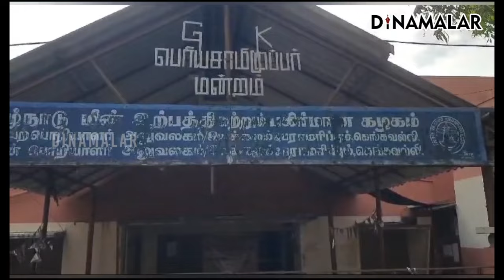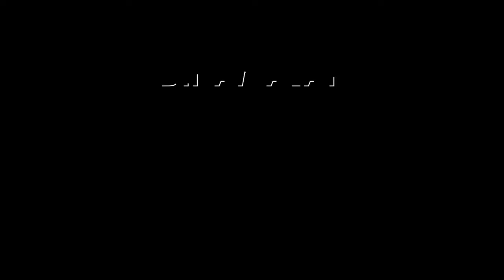திமுக டவுன் பஞ்சாயத்து தலைவர் வார்டில் நடந்த கூத்து | EB | Electricity Theft | Salem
சேலம் மாவட்டம் கெங்கவல்லி டவுன் பஞ்சாயத்தில் 15 வார்டுகள் உள்ளது.

திமுகவை சேர்ந்த 1வது வார்டு கவுன்சிலர் லோகாம்பாள் தலைவராக உள்ளார்.

இவரது வார்டுக்கு உட்பட்ட நேதாஜி காலனியில் கடந்த 2021ல் துாய்மை இந்தியா திட்டத்தின் கீழ் கழிப்பறை கட்டப்பட்டது.

மின் இணைப்பு பெறாமல் நீண்ட காலமாக பயன்பாட்டுக்கு வராமல்
இருந்தது.

கடந்த பிப்ரவரியில் அப்பகுதி மக்கள் போராட்டம் நடத்தப்போவதாக அறிவித்தனர்.

இதையடுத்து மின் இணைப்பு பெறாமலேயே பிப்ரவரி 11ல் கழிப்பறைகள்
பயன்பாட்டுக்கு வந்தது.

அருகே இருந்த மின் கம்பத்தில் கொக்கி போட்டு முறைகேடாக கழிப்பறைக்கு
மின் இணைப்பு கொடுத்தது கெங்கவல்லி பஞ்சாயத்து நிர்வாகம்.

பஞ்சாயத்து தலைவரின் வார்டு என்பதால் இது குறித்து மின் ஊழியர்களுக்கு
தெரிந்தும் நடவடிக்கை எடுக்கவில்லை.

சமீபத்தில் ஆய்வு நடத்திய அதிகாரிகள் பஞ்சாயத்து நிர்வாகமே மின் திருட்டில்
ஈடுபட்டதை கண்டுபிடித்தனர்.

மின் கம்பத்தில் இருந்து கொக்கி போடப்பட்டு கழிவறைக்கு எடுத்து செல்லப்பட்ட
வயர்களை தூண்டித்தனர்.